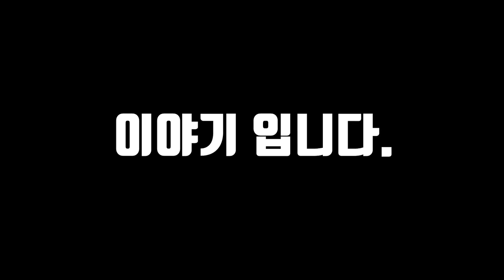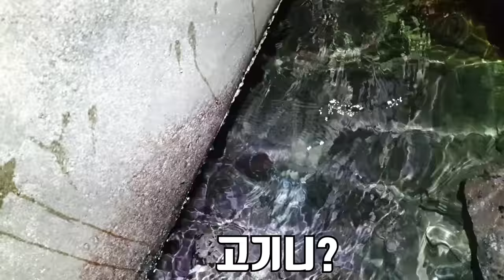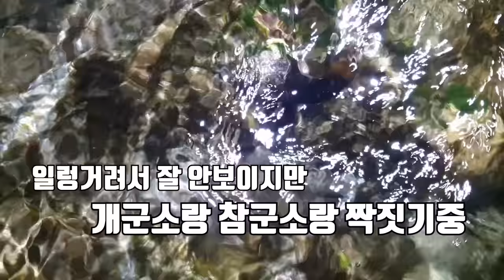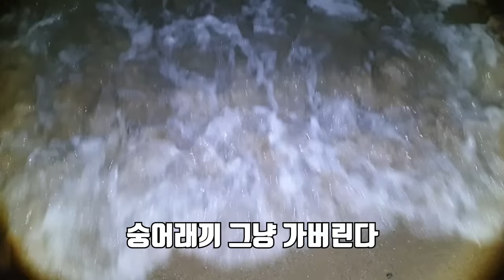(ENG)드디어 새끼 대왕문어를 잡았습니다! Let's breed baby Octopus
곰퐝이 여러분!!
드디어 드디어!!!
한달 반 만에 퐝문이를 잡았습니다 ㅠㅠ
매일 나간것은 아니지만 파도가 괜찮은 날은 무조건
나가서 새끼 문어를 잡으려고 해루질 했습니다
너무 기쁘고 행복합니다..
잡았을때 조금 흐느끼는데
우는거 아닙니다
진짜 아닙니다
눈물만 흘린 겁니다
재미있게 보세요!!!
퐝문이 잘 키울게요!!
사랑합니다
곰퐝!